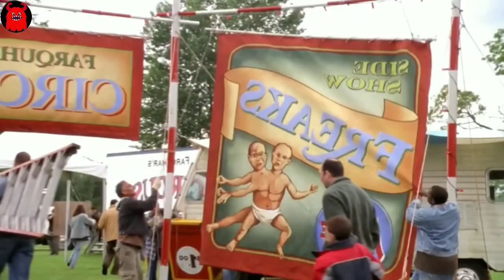Jennifer movie explained in hindi ||Movie Lover 2.0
yah larki insanon ki mans khati hai master of horror janifar movie explained in hindi